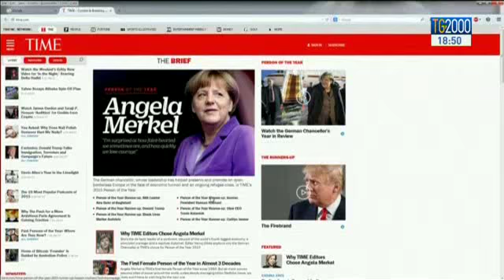Angela Merkel "cancelliera del mondo libero" per la prestigiosa rivista Times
E parliamo ora di Angela Merkel perchè secondo Times è la personalità dell’anno 2015. La prestigiosa rivista americana l’ha definita “cancelliera del mondo libero”. Servizio di Augusto Cantelmi